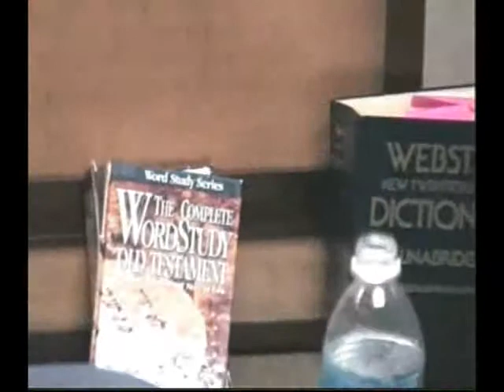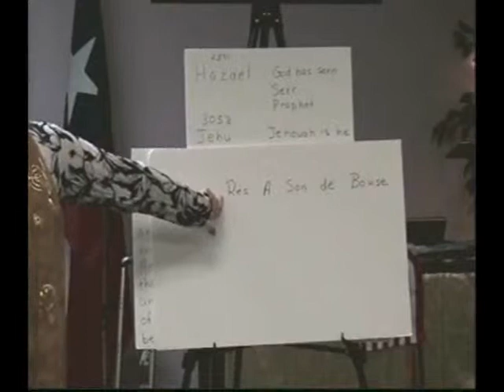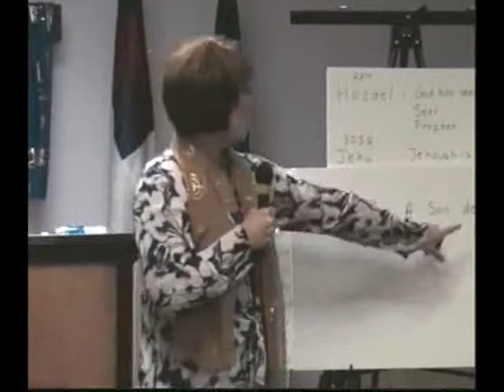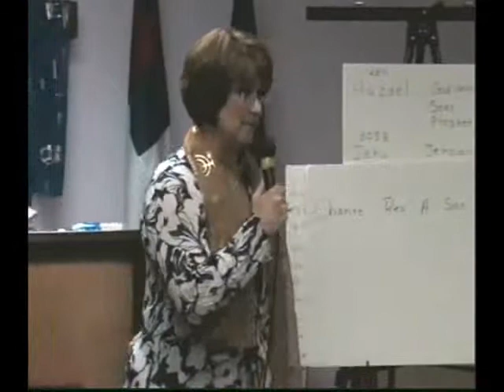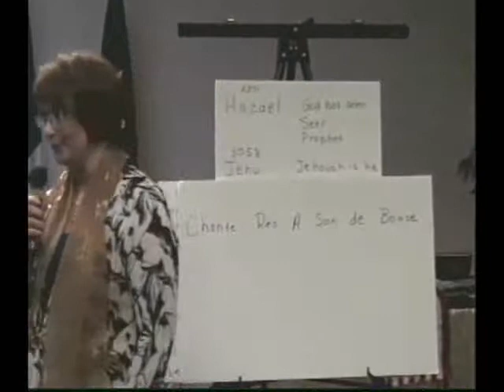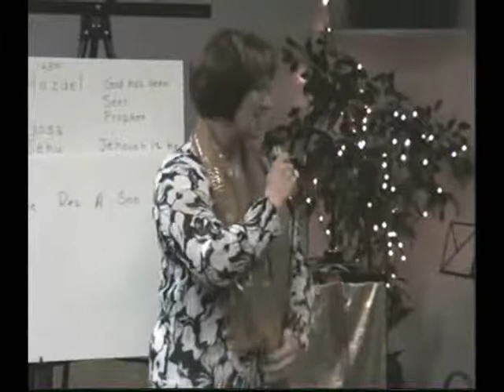Overshadowed by the Holy Spirit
Overshadowed by the Holy Spirit By Jane Stafford in 2008. Then Aired on Houston Media Source the same year.

Christ the Healer Evangelistic Ministries

This video was filmed, edited, and produced by Kingdom Therapy Production